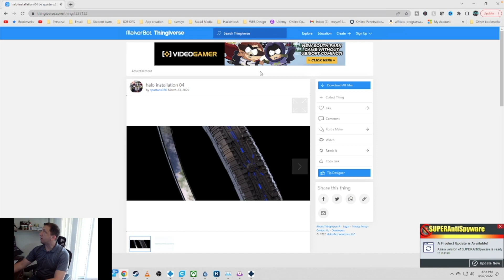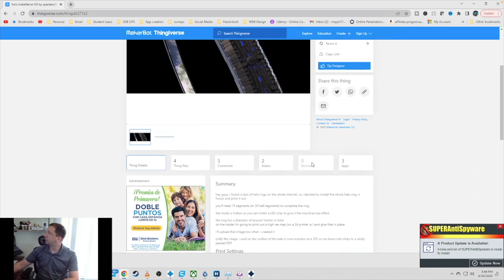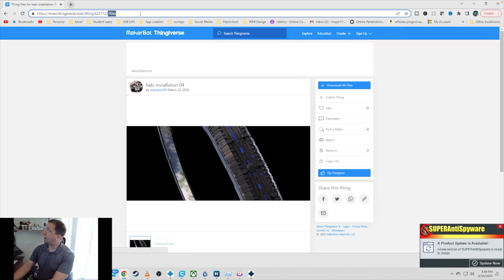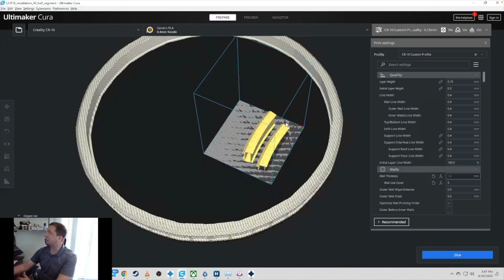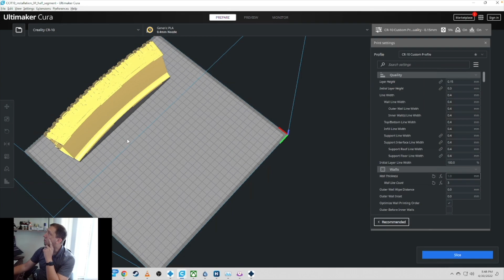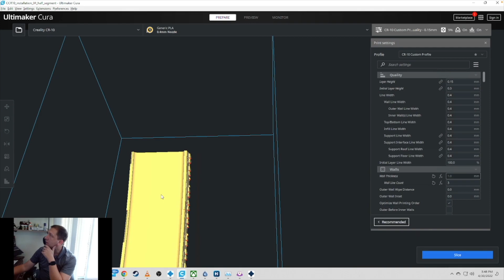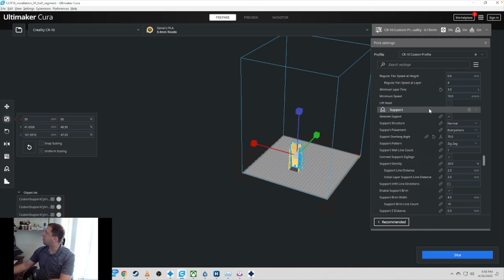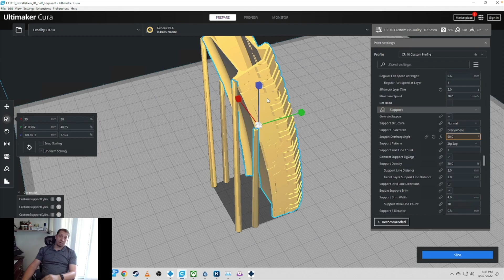Lets 3D Print a Halo Ring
🗒 Show Notes 🗒

0:00       ▶️  Introduction
2:29       ▶️
4:02       ▶️
6:55.      ▶️
11:20     *️⃣  Recap

Shop Items
Fookus Odin 5 F3
CR-30 Belt Printer
Ender 3 Pro
Ender 3 V2
Anycubic Photon Mono X
Creality LRD002: - No Longer Avaiable
Voxelab Proxima
Creality Halot One
AnyCubic Wash and Cure Station Plus
3Doodler 3d Printing Pen

 Filament & Resin
Inland PLA+
Duramec PLA+
Tianse PLA 5KG
RepRapper PLA 3KG
Esun Tough Resin
Elegoo Standard Resin

Recording tools
Canon Eos M50 Camera
Logitech Webcams
Rode ShotGun Microphone
Boya Lavalier Microphone
Live Broadcast Boom Arm
Ring Lights

Consider becoming a member – coming soon

Help me make the videos most relevant to you by commenting any questions you have on these 3D printer tips or 3D printing in general.

*Patrons will have priority in choosing the next prints and videos.